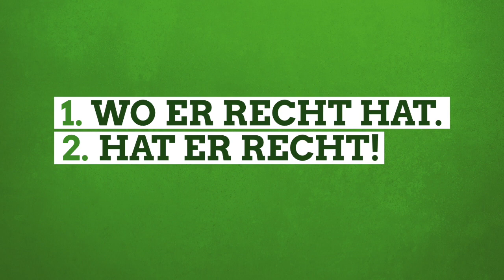Armin Laschet lobt Rot-Grün